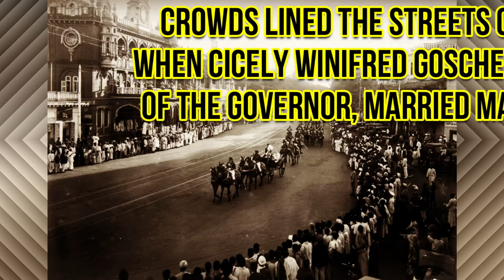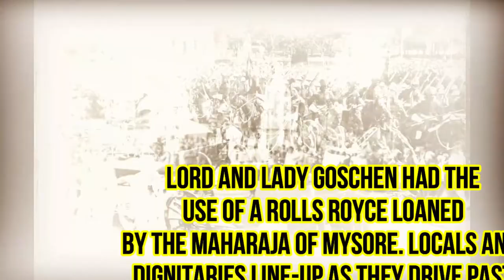Viceory and The Lavish Lifestyle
This Album is a Short Collection of Governor of Madras and who Later become Viceroy How Lavish Life Style

Tariq Luqman Presents
Scroll Images